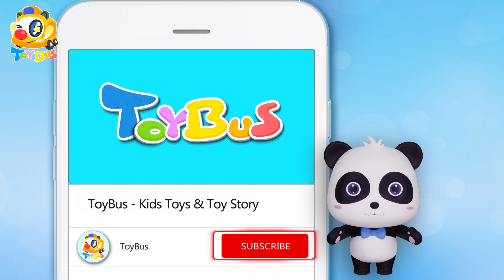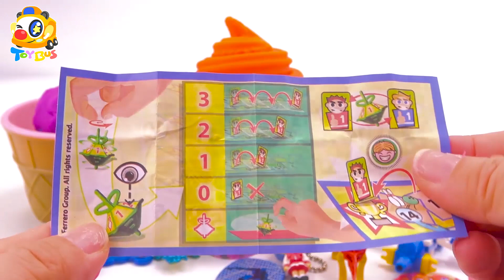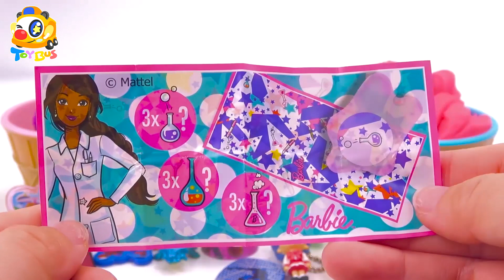4 Color Play Doh in Ice Cream Cup with Surprise Toys | Learn Color more Video | Kids Songs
4  Color Play Doh in Ice Cream Cup with Surprise Toys | Learn Color more Video | Kids Songs